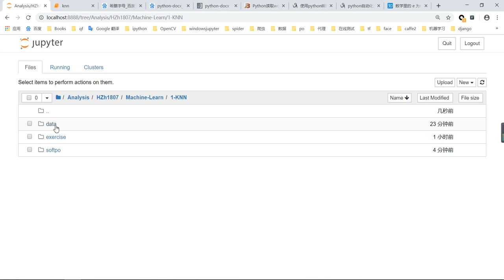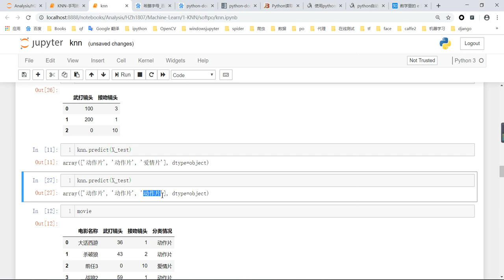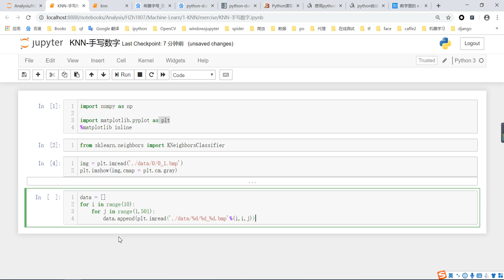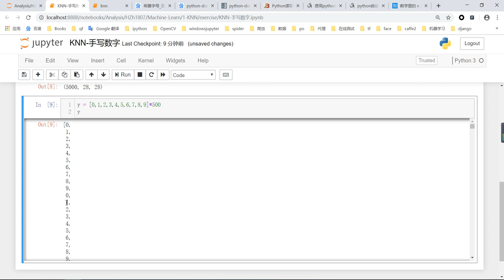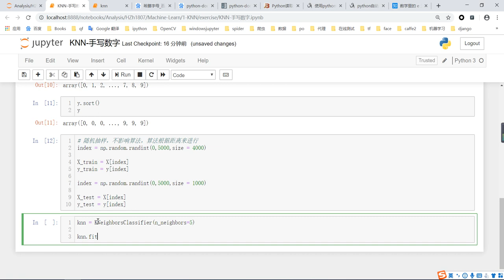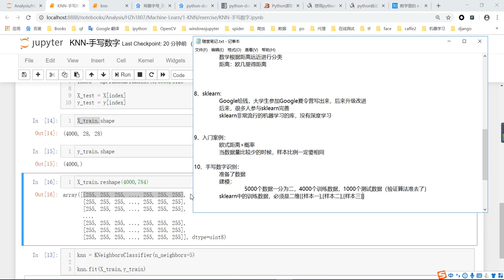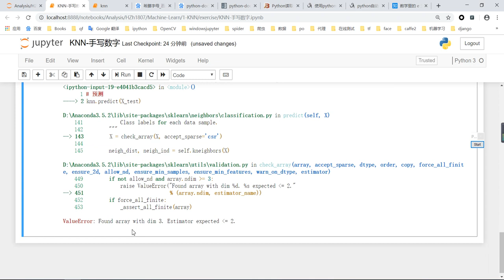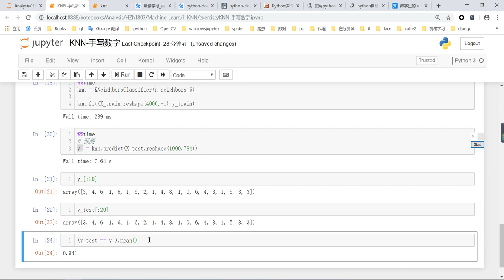千锋Python教程：059 kNN手写数字（一）